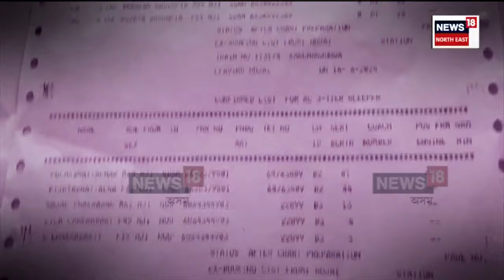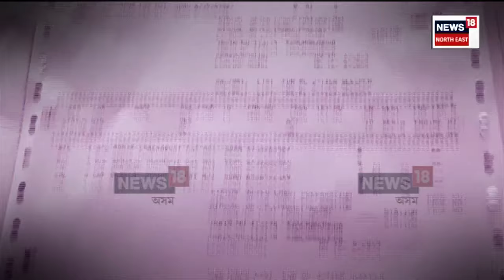Siliguri Tragedy : দুৰ্ঘটনাগ্ৰস্ত কাঞ্চনজংঘা এক্সপ্ৰেছত অসমৰ বহু যাত্ৰী | N18V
Siliguri Tragedy | শিলিগুৰি ট্ৰেজেডীক লৈ অসমত হাহাকাৰ। দুৰ্ঘটনাগ্ৰস্ত কাঞ্চনজংঘা এক্সপ্ৰেছত আছিল অসমৰ কেইবাগৰাকীও যাত্ৰী। যাক লৈ এতিয়াও উৎকণ্ঠিত হৈ পৰিছে শংকাত থকা যাত্ৰীৰ পৰিয়াল সকল।

লগতে চাওঁক দিনটোৰ বহু গুৰুত্বপূৰ্ণ খবৰ |